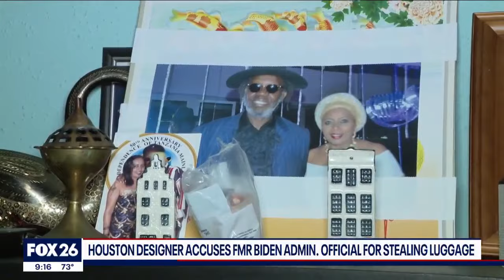Houston designer accuses former Biden administration official for stealing luggage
FOX 26 Reporter Matthew Seedorff has more from the designer.